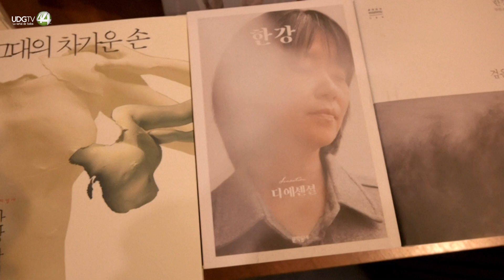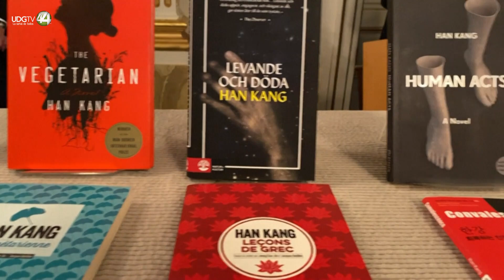Han Kang vende más de un millón de libros en Corea del Sur tras ganar el Nobel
Más de un millón de ejemplares de libros de la escritora Han Kang, primera surcoreana galardonada con el Premio Nobel de Literatura, se vendieron en su país desde que la Academia Sueca anunció el galardón la semana pasada, informaron el miércoles librerías locales.